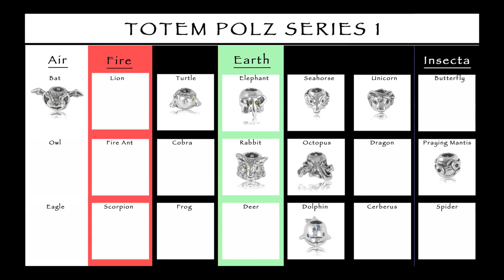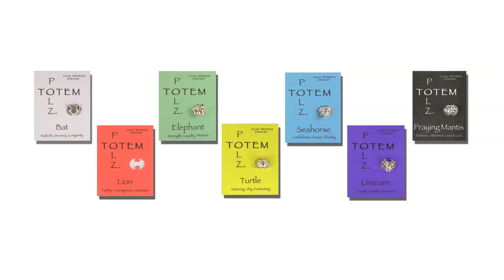TOTEM POLZ Charm Jewelry by Lilac Neuron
TOTEM POLZ are a brand new style of quality charm jewelry that speaks to the TOTEM animals and spirit guides within us all. I have launched a Kickstarter Campaign to raise funds so I can sell my TOTEMZ to the world!